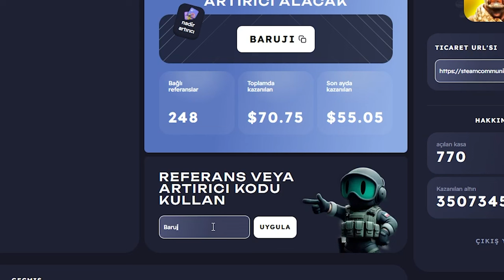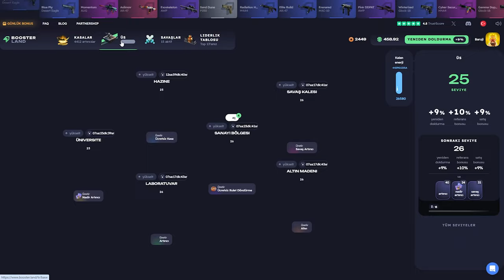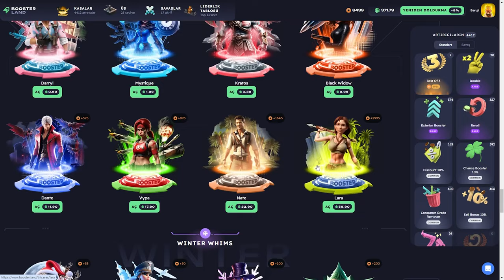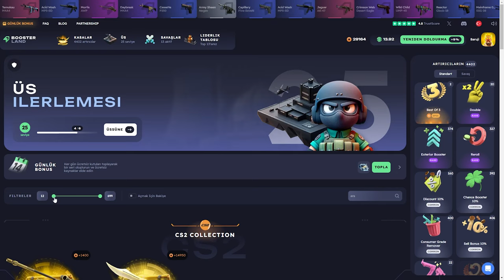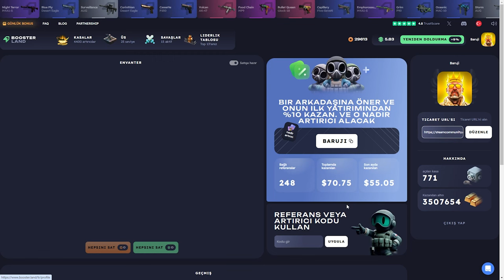Aynı Kasadan 2 Bıçak (!) Boosterland Promo Code: Baruji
Boosterland,
Boosterland промокод,
Boosterland форс дроп,
Boosterland карточки,
Boosterland 2024,
Boosterland открытие кейсов,
Boosterland апгрейд,
Boosterland 2022,
Boosterland проверка,
Boosterland buster,
buster Boosterland,
coffee Boosterland ,
Boosterland free case,
Boosterland dreamt,
Boosterland db,